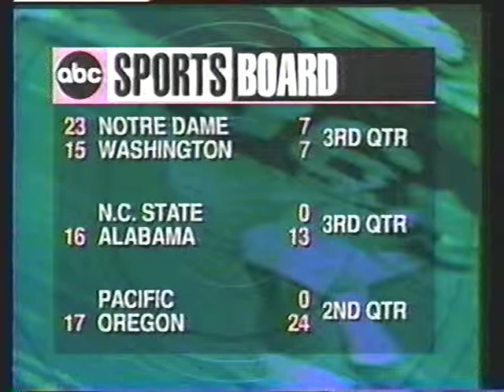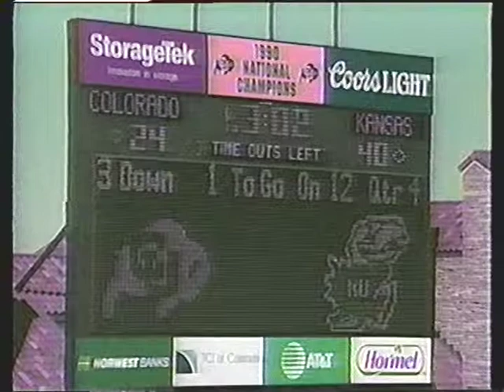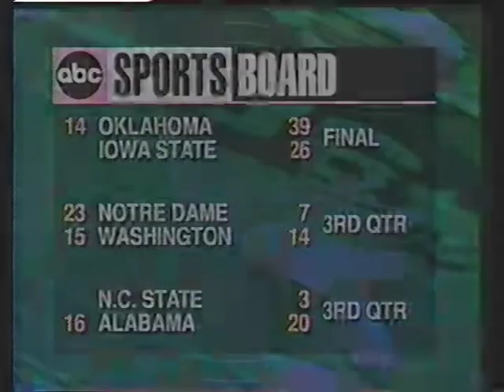KU CU 1995 FBALL 001